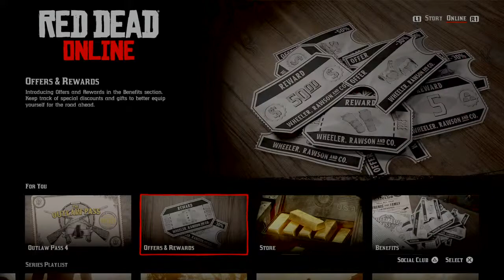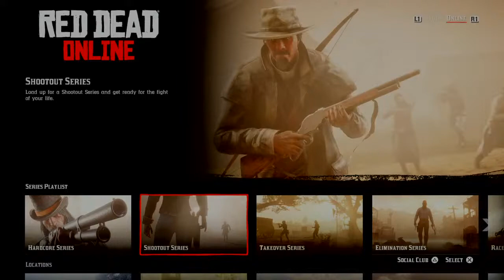DJango Foo LETS PLAY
DJango Foo LETS PLAY with kiddzion what r we doin